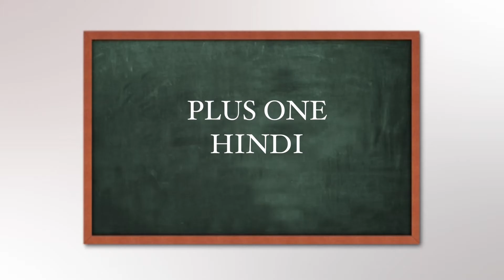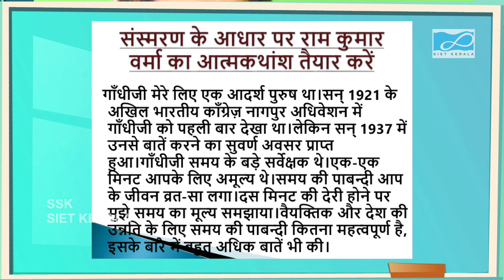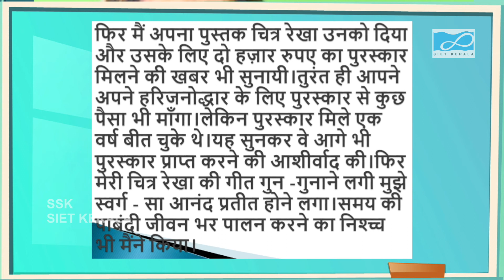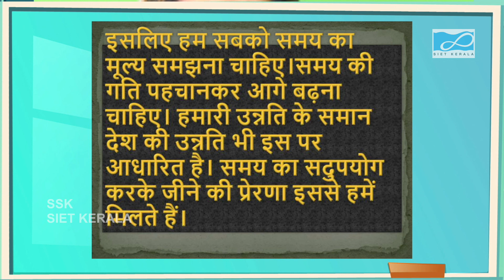SIET-PLUS ONE-HINDI -UNIT 2-CHAPTER 3-MAHATMA GANDHI -PART 2